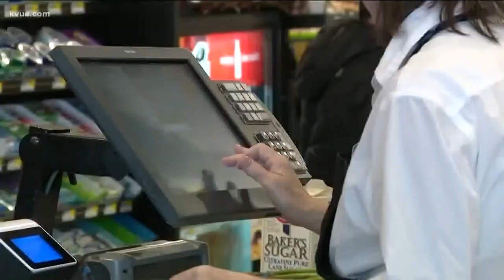How to stay physically, mentally health while quarantining | KVUE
Here with tips to help keep us physically and mentally healthy is Andrea Ahern. She's the clinical nutrition manager at St. Davids North Austin Medical Center.